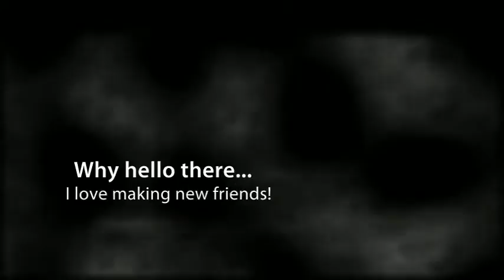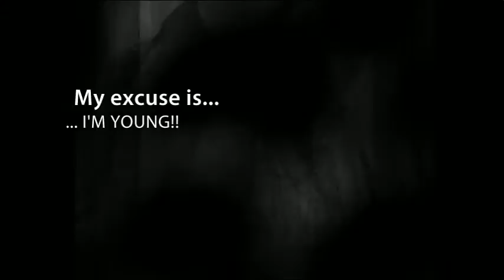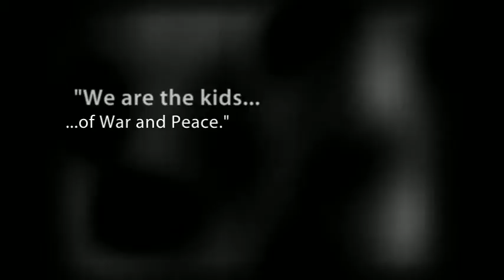Nickole Drake Photography 2012 SENIOR | RACHAEL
Have you booked your Senior photos yet?!  If not...WHAT the heck are you waiting for?!? Book now and be the star in your own custom video slideshow, capturing all the moments of your shoot and edited to your style for you to keep...FOREVER!!